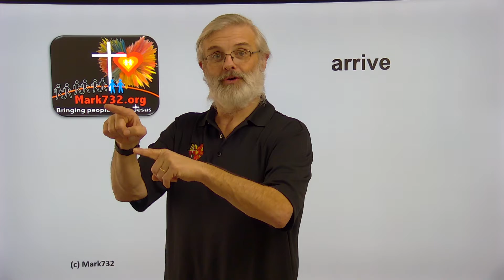arrive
ASL and Jesus Signs